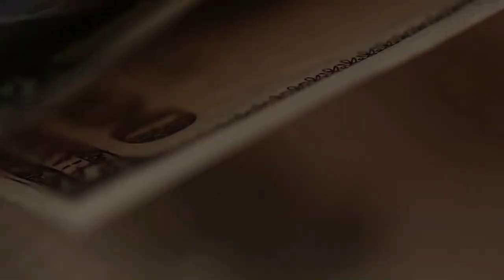Регистрация ИП в Грузии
В новых условиях сйчас невозможно принимать платежи из-за границы, что сокращает возможноси.
Кроме того, просто интересно, а как там в других странах происходит регистрация бизнеса. На каких условиях? Какое наогообложение? Случайно встретил молодого человека, который оказался моим коллегой, он родаёт курсы. И я увидел его как раз в тот момент, когда он открывал счет для бизнеса. Он мне за пару минут объяснил, как эо сделать, дал нужные контакты. Подробности в видео.